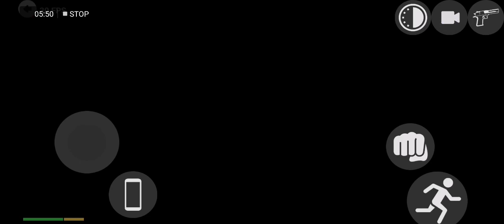car accident ||Indian bikes driving 3d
Hello guys